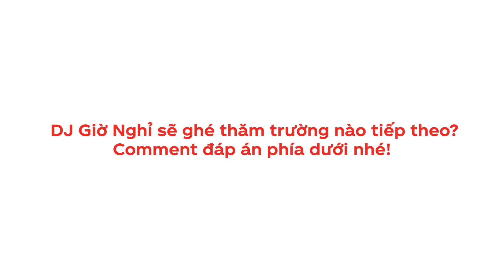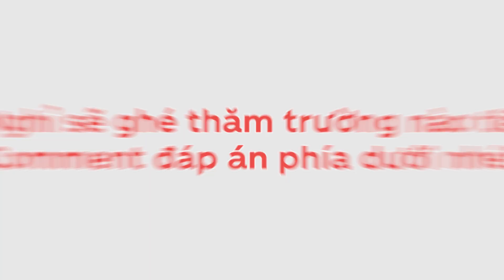HÀNH TRÌNH ĐẦU TIÊN CỦA CHUỖI “DJ GIỜ NGHỈ” - “ĐỘT NHẬP” GIỜ GIẢI LAO!